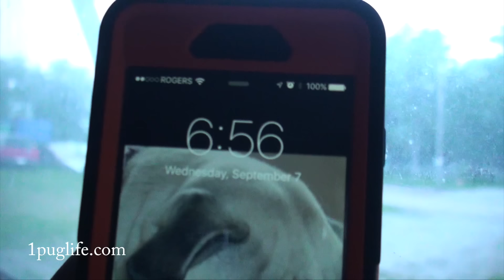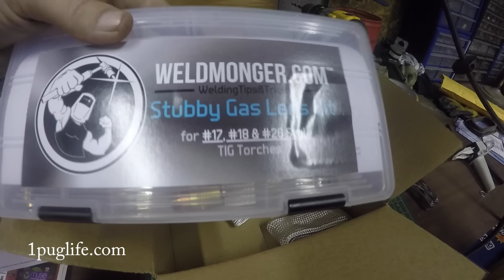cobbling my roof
just the horse stink this guy talks non stop is ridiculous like i cant even believe the guy says this stuff. the guy says he tried to talk to me bout the stovepipe but was just going to come down to see what i wanted to do bout it but its already done and they are asking for screws to cobble it up ffs but i asked what he was going to do bout it and he said not to worry he would make it look good but when i ask him bout it he says there is nothing wrong with it it just looks like sh!t the guy is a walking contradiction